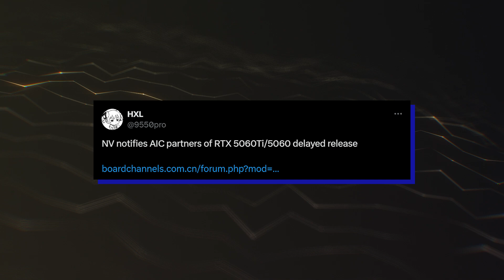NVIDIA GeForce RTX 5060 - BAD NEWS FOR EVERYONE!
NVIDIA is reported to have delayed the launch of the RTX 5060 series GPUs, as was rumored previously, and now we will see both the RTX 5060 Ti and RTX 5060 cards on shelves a month apart.

Multiple media outlets have been reporting the same information about the RTX 5060 series, and it looks like NVIDIA is indeed going to delay the launch of the GPUs. As we previously reported, the RTX 5060 Ti and RTX 5060 will be delayed by a few weeks, and, contrary to previous reports that suggested a March launch for the RTX 5060 Ti GPU, it is now going to launch next month, i.e., April.